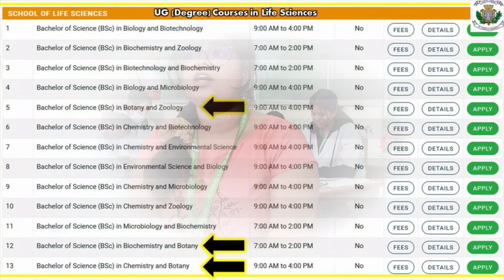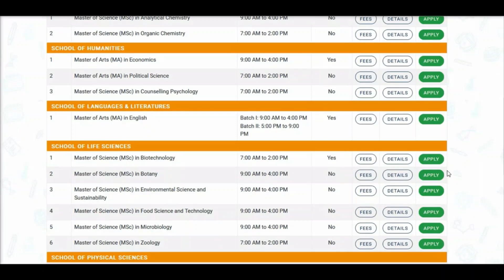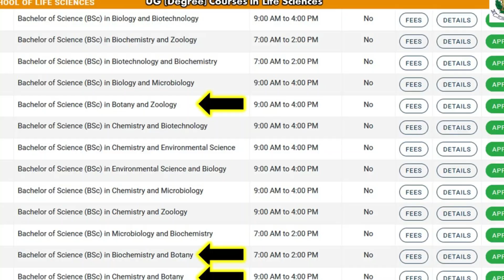Admissions Open| Colleges| Bengaluru| Apply Online| Dr. Jayarama Reddy| St. Joseph's University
Admissions Open to Colleges in Bengaluru Apply Online. Dr. Jayarama Reddy, St. Joseph's University Bengaluru, India. Plants are an integral part of human life as they provide food, shelter, health and wealth besides oxygen. Botany is one of the fundamental disciplines of science dealing with the study of plant life. It is also the key to the development of biofuels such as biomass and methane gas that are used as alternatives to fossil fuels. It is important in the area of economic productivity of the nation, as it is involved in the study of crops and ideal growing techniques that help farmers increase crop yield. The study of plants is also important in the conservation of nature and natural resources, which has become crucial, especially on account of global warming and climate change. There is a paradigm shift in the approach of this branch. There is a shift from a qualitative approach to a quantitative approach. The Botany syllabi of both UG and PG courses have been developed, keeping in mind the needs of the environment, society and also industry. The syllabi are constantly updated and upgraded by introducing modern techniques and recent advancements. The Department of Botany was established in 1954 and it was once headed by the towering botanist, Late Rev Fr Dr Cecil J Saldanha, whose achievements have inspired hundreds of students and continue to be a guiding light to the Department and the Institution to this day. Since 2021, following the introduction of NEP, the Department Of Botany has been offering five UG programmes and one PG programme. Now the Department also offers a PhD. It is mandatory for all the postgraduate students to work on a short-term project in the second year (3rd and 4th semesters). Advanced Plant Physiology, Plant Tissue Culture, Plant Systematics and Microbiology are the fields of specialisation offered to the students. The PG programme also includes an educational plant collection tour each year. The Department of Botany promotes a culture of academics and research amongst its students. Keeping this in mind, students are encouraged to take up various research topics of their interest and present their work at National and International conferences and publish papers as well. The Research Centre is also actively involved in guiding students for their doctoral degrees.  Some of the present staff are recognised research guides. The staff who retired in the recent past are also involved in guiding students for their MPhil and PhD. Over 32 PhD degrees have been awarded under the guidance of the Botany staff. The Department publishes an International Open Access Journal “Biovistas- International Journal of Biological Research (IJBR)”, ISSN -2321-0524 . Botanical Society and Centre for Molecular and Computational Biology are the two dynamic associations of the Department. Botany laboratories are equipped with major instruments for research – PCR machine, GEL doc, stereo zoom microscope, binocular phase contrast microscope with photomicrographic attachment, UV-VIS spectrophotometer etc along with a well-established plant tissue culture lab and taxonomy lab. Web-based interactive smart classes for theory and practicals are conducted along the traditional chalk and talk method. Stereo zoom microscopes with luminous focusing system interfaced with LCD projectors and binocular microscopes with built-in cameras are available to enable students for in-depth observations and photography. Plant taxonomy practical sessions are conducted through an online connection to the JCB Herbarium of the Indian Institute of Science, which is a digital herbarium based on the monumental work of Dr Cecil J Saldanha’s “Karnataka flora’’. The Department maintains a greenhouse for research purposes. Currently, funds from Research Projects (from various funding agencies), and College of Excellence (CE) Grants have been used to procure a few instruments and renovate some labs. The Department is also funded by DBT for Star College Status. Since 2017, the Department has also been receiving grants from FIST.